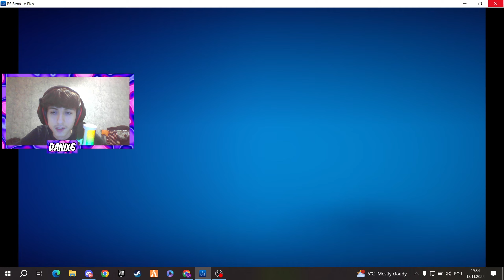UPDATE Nou pe Fortnite Cu Nimic !!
🟡Cele Mai BUNE Meciuri pe Chapter 2 Remix !!

Dacă vreți să mă susțineți și vă place ce fac puteți apăsa pe acest link
Și să băgați pe Item Shop Pe  FORTNITE Codul - DaniX6
M-ar ajuta foarte mult
RESPECT💪
Top 3 Donatori:
1.🥇Madalin 7.36€
2.🥈Cartof 5€
3.🥉Rares2401 5€
Vă multumesc enorm de mult pentru donațiile din momentul de față si pentru cele ce vor urma!!❤
‼PROGRAM DE POSTAT: ZILNIC LA ORA 19:00 ‼
Sau câteodată mai postez la 16:00 depinde daca e ceva important sau urgent de postat❗
🕹Add RockstarGames/Scoial Club → Danix6Boss
🖱Add Steam → Danix6Boss
🎮Add Fortnite → Danix6Boss       mă bag la joacă cu toti abonatii😜
follow si pe celelalte platforme ca sunt activ si acolo❗
🟠Clipuri Anterioare🟠